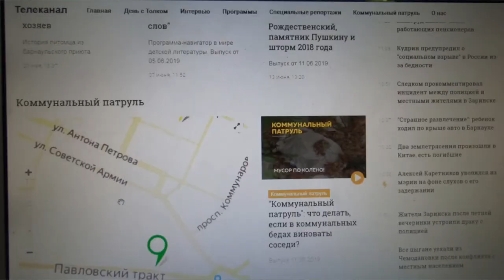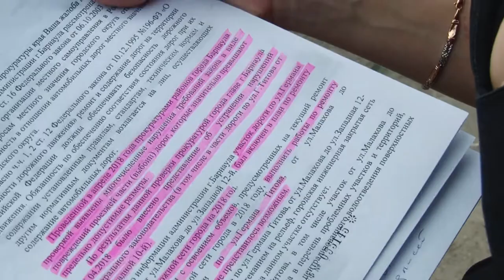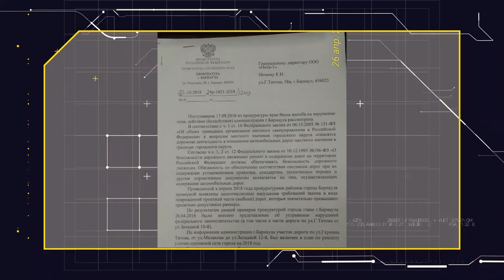«Коммунальный патруль»: разбитая дорога, как защититься от пожара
- Нешёлковый путь. Из-за ужасного состояния дороги барнаульские предприниматели теряют прибыль.
- Диванные огнеборцы. Как оборудовать квартиру, чтобы защитить её от пожара.
– Главное – снаружи. Какими должны быть  двери подъездов и подвалов.